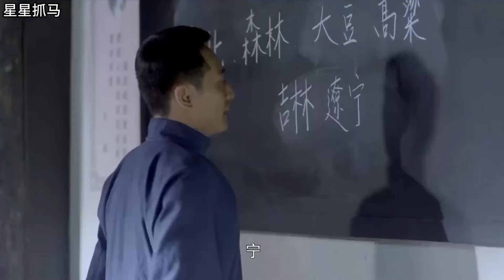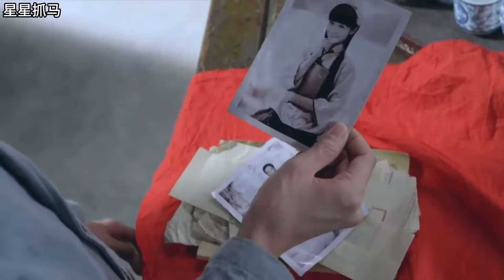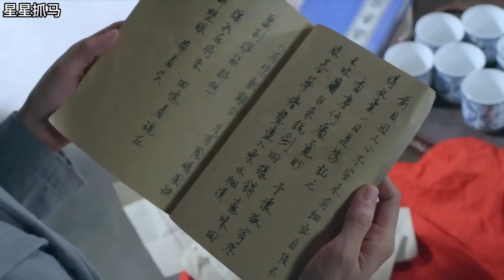【抗日電影】內姦殺人逃到海上，以為沒人能殺他，不料新四軍長一砲讓他消失！抗日